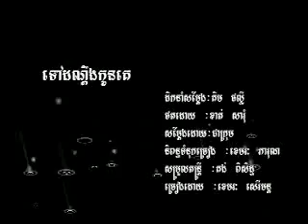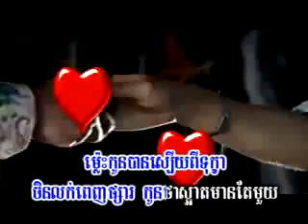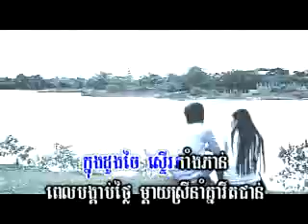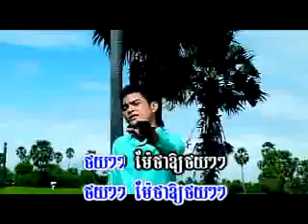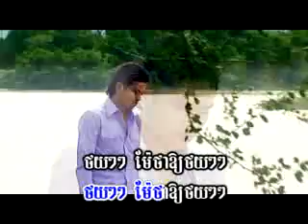Tov Dorn doeng kon ke